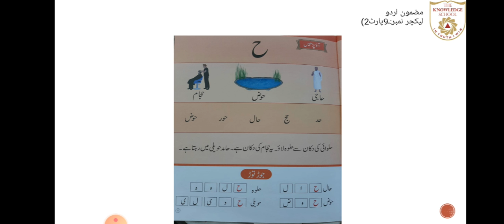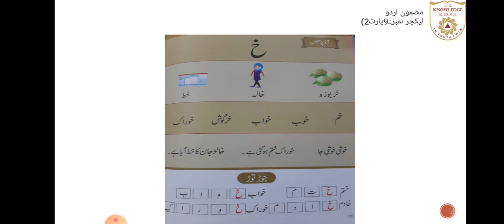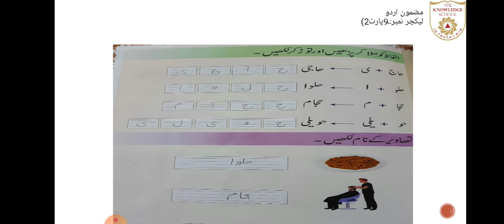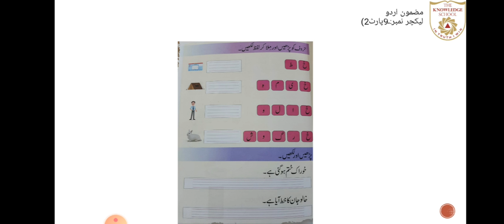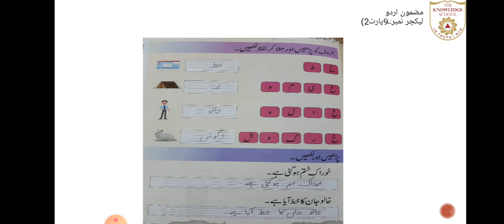Lecture no.9_Urdu_Class Prep_Part 2 of 2